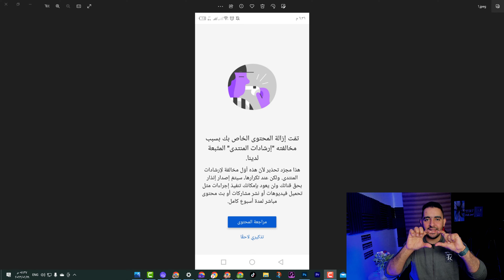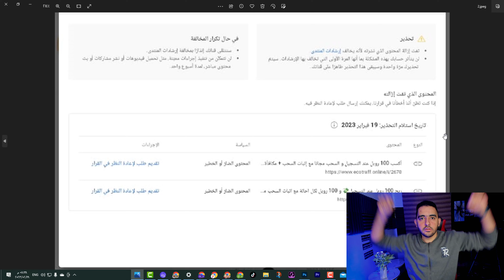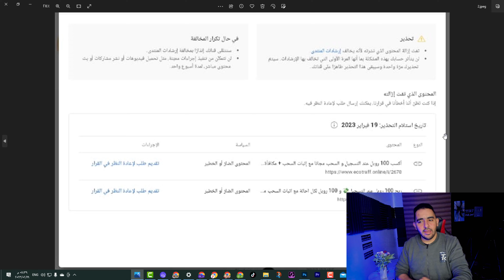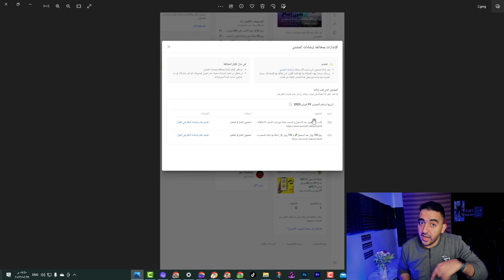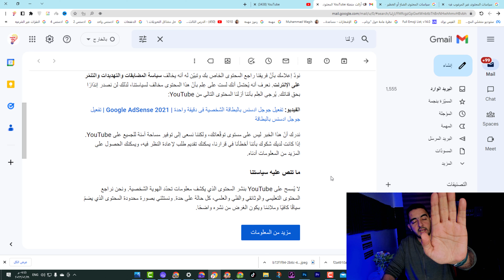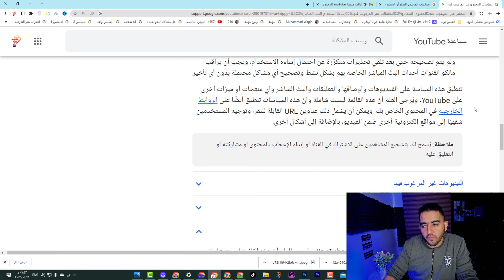اغلاق القناة نهائيا فى 2023 و السبب ... ؟؟؟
إذا تم إغلاق قناتك أو حسابك، قد لا تتمكّن من استخدام أي قنوات أو حسابات ... وعندما يتم إغلاق قناة، سيتلقى مالكها رسالة إلكترونية تشرح بالتفصيل سبب إغلاقها.
مكنك اختيار إخفاء المحتوى على قناتك مؤقتًا أو حذف قناتك نهائيًا. يُرجى العِلم أنّه عند حذف أو إخفاء قناة على YouTube، سيتم حذف كلّ مشاركاتك في "المنتدى" ...
حذف قناتك نهائيا
 اسباب حذف قنوات اليوتيوب كثيرة ، حيث انتشر اغلاق قنوات اليوتيوب اثناء المراجعة ، فى المقالة شرح كل اسباب حذف قناة اليوتيوب.

◀ خطوة اجبارية عند أنشاء قناة على اليوتيوب | أول خطوة لازم تعملها على اليوتيوب | انشاء قناة ناجحة 2023

◀ طريقة الدخول على قناتك من الهاتف | طريقة نقل قناة اليوتيوب من هاتف إلى هاتف آخر جديد

ـــــــــــــــــــ
● برنامج (  Camtasia Studio 2021 )  لتسجيل الشاشة
● برنامج ( Wondershare Filmora 11 ) للمونتاج الفيديوهات العادية
ــــــــــ
هاشتاج المتوحد فكرة